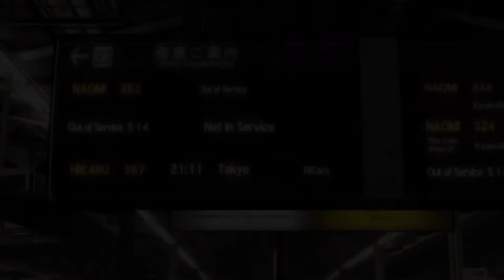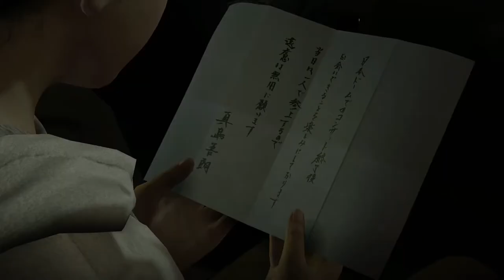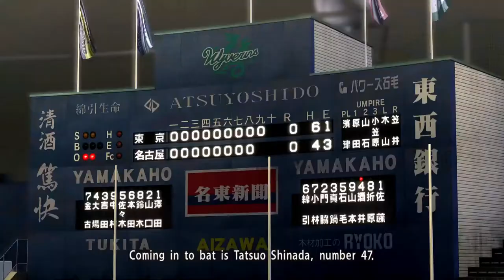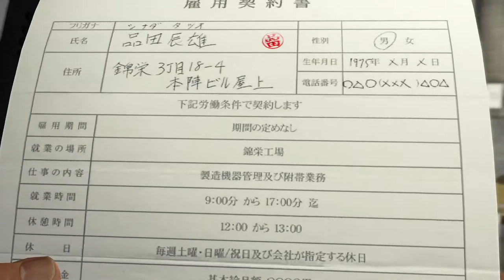Yakuza 5 - To Shin-Osaka Station